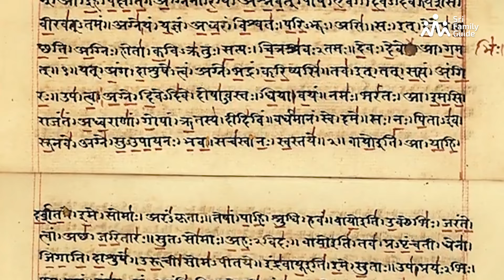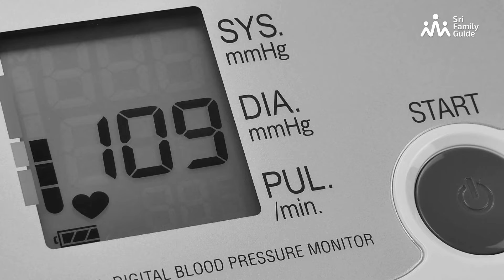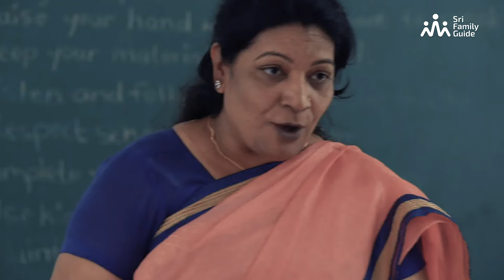Sri Family Guide: अग्निहोत्र करण्याचे फायदे काय आहेत? | Dr. Purushottam Rajimwale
अग्निहोत्राच्या वातावरणाचा मायक्रोलॉजिकल अभ्यास केल्याने असे दिसून आले, की अग्निहोत्र वातावरणामध्ये घातक विषाणूची वाढ होत नाही.
अग्निहोत्राद्वारे संसर्गजन्य व्याधीचा प्रसार थांबला जाऊ शकतो.
जगभरातील अनेक देशांमध्ये अग्निहोत्र केले जाते. हा प्राचीन अग्नी विधी असला तरी तो वैदिक वैज्ञानिक पैलूवर आधारित आहे.
अग्निहोत्राच्या माध्यमातून सजीवांच्या आरोग्याला चालना मिळते.
अग्निहोत्र विधी केल्यामुळे आपल्याला कसा फायदा होते त्यासाठी हा व्हिडिओ आवर्जून बघा.